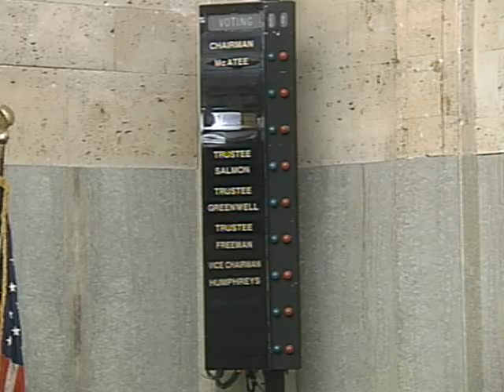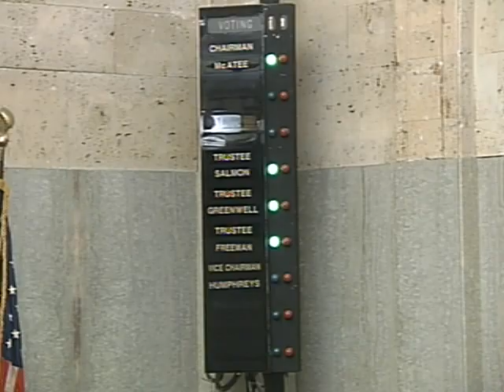OKC Airport Trust - 12/19/2019